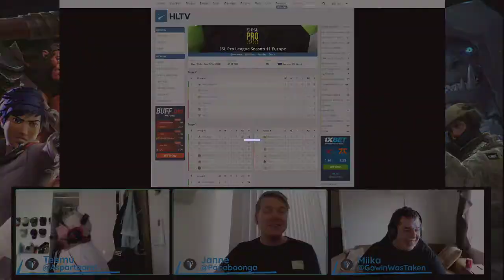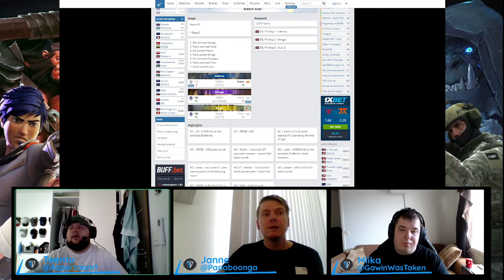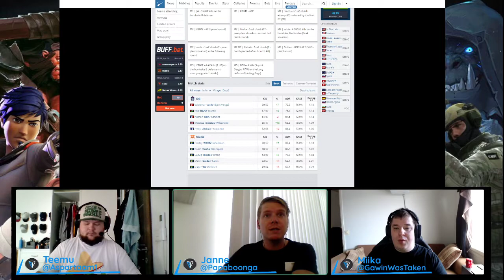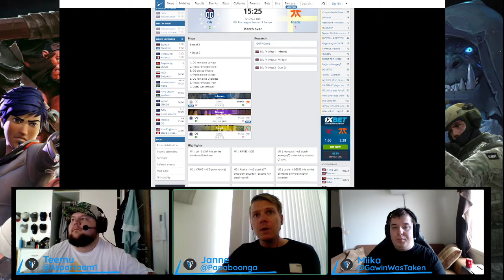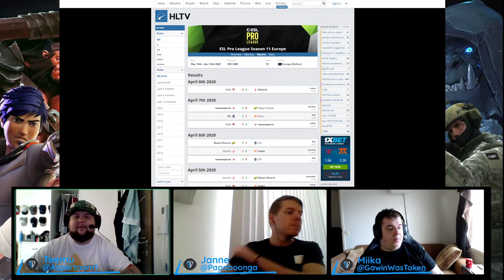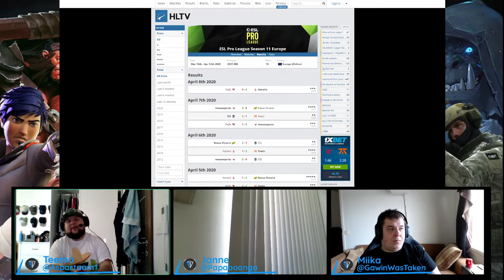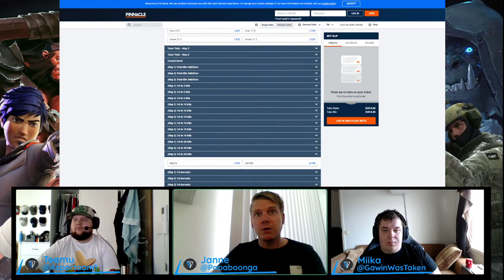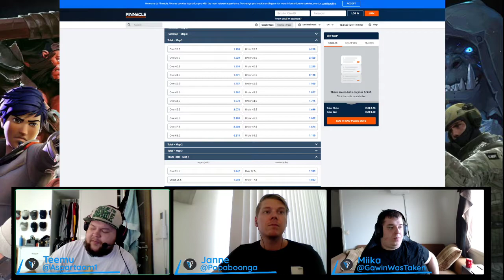Esports VIkings podcast 18 - ESL Pro League & esports betting instructions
We have something special for you here. We start podcast with ESL Pro League as usual, but after that we spend rest of the time with betting instructions for new players and some tips there for experienced players too.

As we usually offer YouTube content on a weekly basis, but are unable to do so due to the coronavirus outbreak, we started this podcast over to fill the void. For the near future we will do this once daily at 12.00 CET.